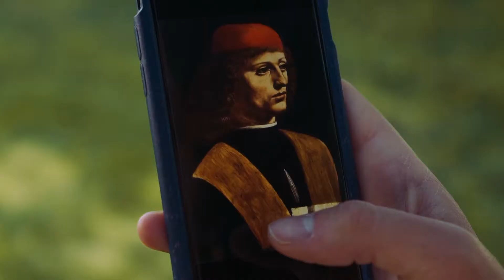Visioni d'impresa 2019 - Bianca Bertini racconta l'azienda Shareminutes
Bianca Bertini dell'Università IULM con il progetto “La sindrome di Da Vinci”, attraverso il linguaggio audio-visivo, porta in scena l’invenzione di Shareminutes che, per rinnovare completamente il settore delle guide turistiche dando massima libertà all'utente con una tecnologia di ultima generazione, ha creato Seeties, app di realtà aumentata incentrandosi sulle opere di Leonardo da Vinci a Milano.